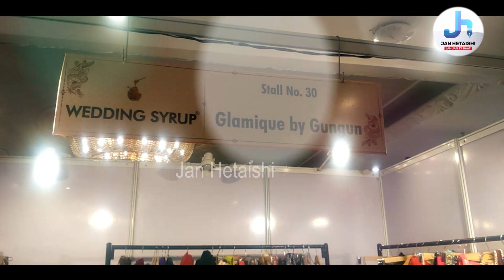ਵਿਆਹਾਂ ਦੇ ਮਹੀਨੇ 'ਚ WEDDING SYRUP EXIBITION 'ਚ DESGINER ਕਪੜੇ ਤੇ ਜਵੈਲਰੀ ਦੀ ਲੱਗੀ ਪ੍ਰਦਰਸ਼ਨੀ